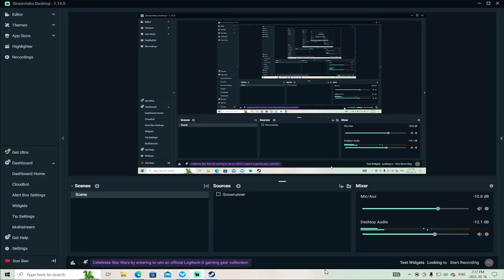Stormworks - Trying to make it out of the cave. This keeps happening over and over.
There is nothing I can do, this just happens even when I do nothing and wait.  So I will say this type of creation will not work in Career mode.  I will have to come back in something different and see If I can get the Uranium.